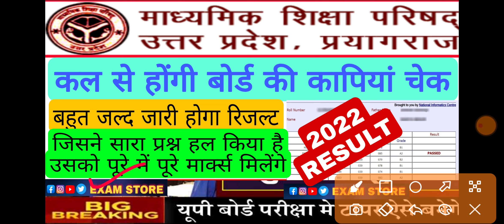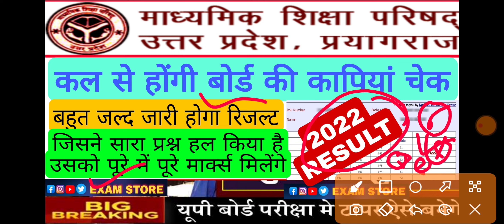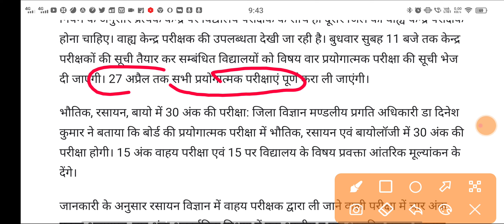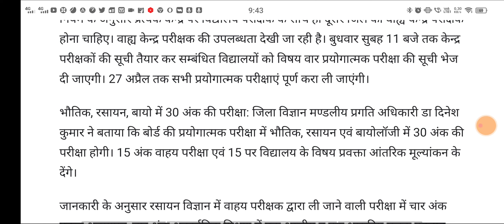UP Board Result 2022 Date !! यूपी बोर्ड 10वीं, 12वीं परीक्षा के रिजल्ट, शुरू हुई कॉपियों की चेकिंग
UP Board Result 2022 Date: जल्द जारी होने वाले है यूपी बोर्ड 10वीं, 12वीं परीक्षा के रिजल्ट, शुरू हुई कॉपियों की चेकिंग

 2021
Exam store,Sudhakar chaurasia,UP Board Result 2022 Date: जल्द जारी होने वाले है यूपी बोर्ड 10वीं,12वीं परीक्षा के रिजल्ट,शुरू हुई कॉपियों की चेकिंग,UP Board result 2022 10th 12th,UP Board exam result kab aaega,Intermediate result 2012,UP Board exam class 10th result kab aaega,UP Board exam ki result 2022,Mein Kab ghoshit Hogi Copy Checking Video,board exam ki copy kaise check hoti hai,how to check board exam copy live proof